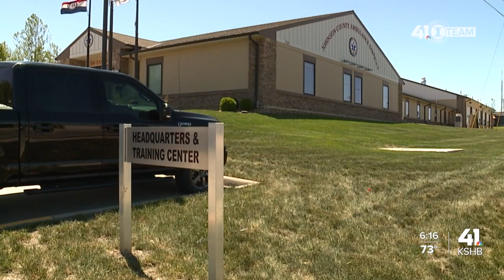‘This is going to be bad': Witness recalls deadly ambulance crash in KCMO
Witness talks about ambulance crash that killed 1 person